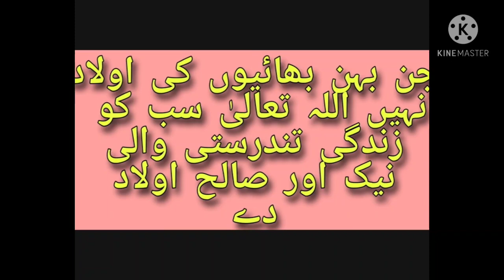Where to adopt a child?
How to contact trust for adoption?
You have 3 options
1.. Relatives
2.. Trust
3...Poor family's